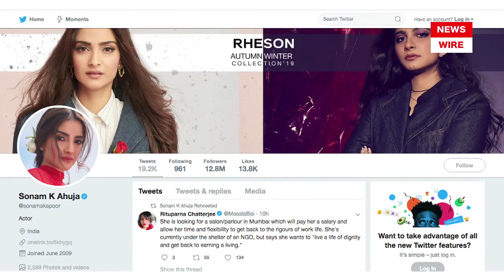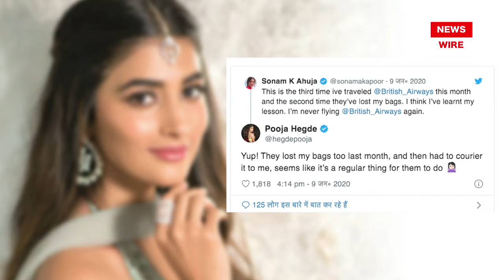Sonam Kapoor Blasts British Airways For Losing Her Bag The Second Time | News Wire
Sonam Kapoor became a victim of a terrible experience while flying to London. The actress took to her social media account to express her anger. Sonam wrote in her tweet, "This is the third time I’ve traveled @British_Airways this month and the second time they’ve lost my bags. I think I’ve learnt my lesson. I’m never flying @British_Airways again."